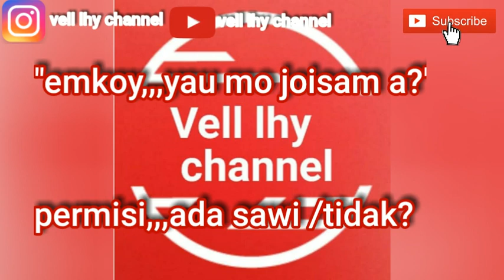Percakapan di PASAR dalam bahasa kantonis hong kong PART#36